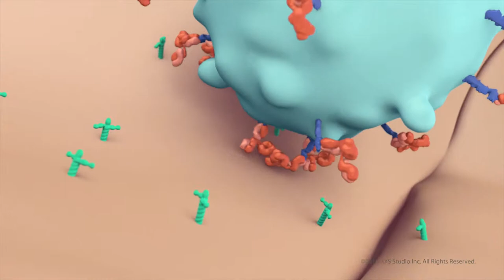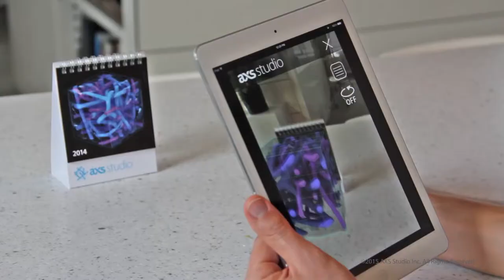axs studio general demo 2015